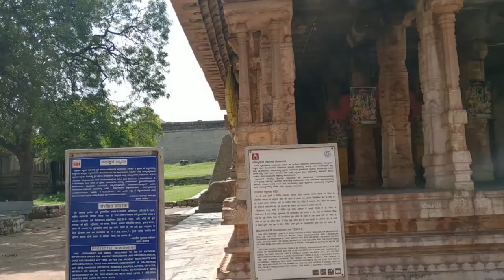I went to Hampi during LOCKDOWN | Culture Capture🎥🪔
Hampi was at the top of my bucket list for the places to go to. We finally made this trip happen when the lock down got relaxed, and I was disappointed. Disappointed because I missed the glory of this place twice, once was the actual Hampi 500 years ago (I obviously didn't exist :D), and the second was when the hippie culture was at its highest height. Nevertheless, nothing can take away its history and beauty. This is the first video from my culture capture series.

Hi! This is Manohar Achar! And if you are a travel enthusiast who wants to get away from the everyday struggle to experience a higher perspective in life, then this is definitely the channel you might find interesting. On this channel I upload videos of the adventures that I go on, and travel films on those unique places I visit. Travelling is my new found interest and I wish to define my life itself around it, coz I love it that much.
Thymbnail picture by - dushta_ontheroad

Title : [FREE] Indian Type Beat - "Tabla" | Prod Mlungu Beats